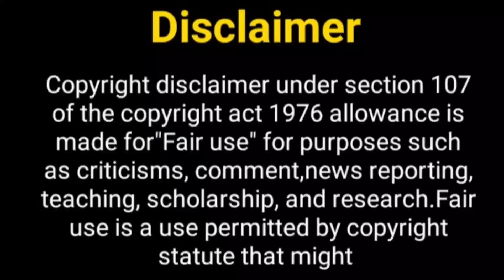श्रद्धा और कारन एकसाथ फिर.....? Shraddha Arya New Song| Dheeraj Dhoopar New Show | Preeta Karan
Hello Everyone